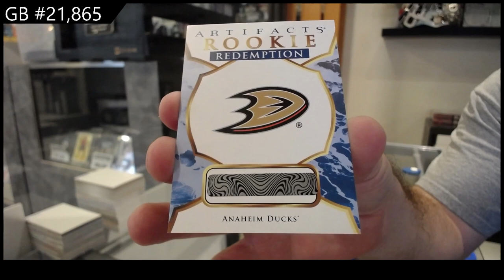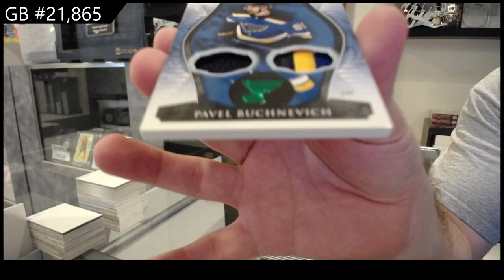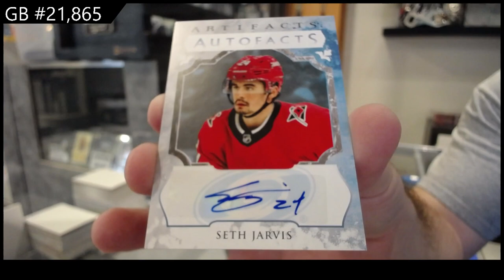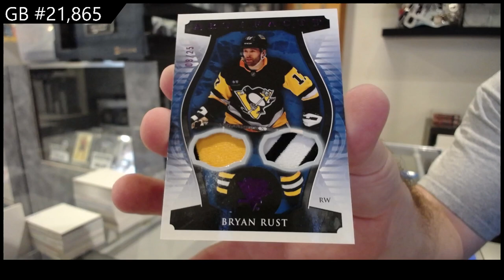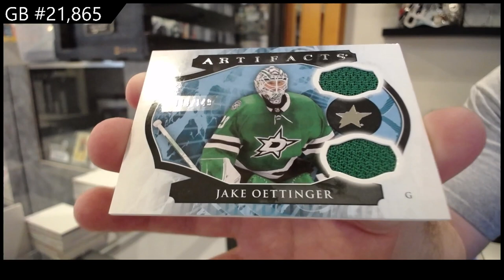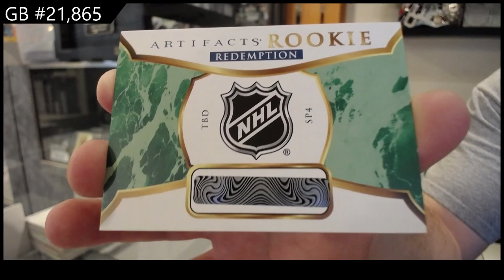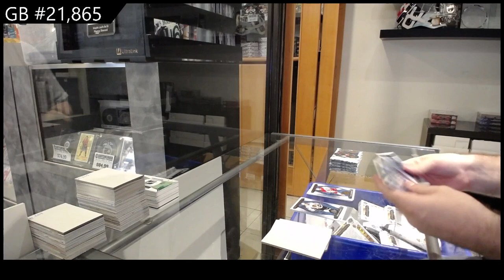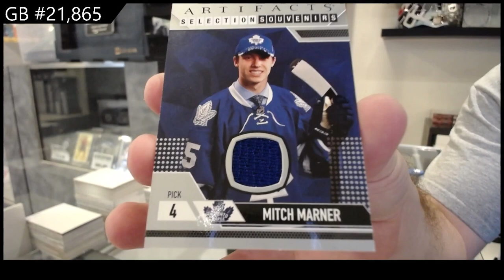2023-24 Upper Deck Artifacts Hockey 5 Box Break - CNC GB #21,865